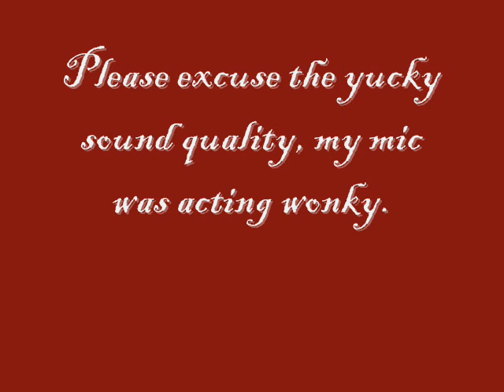Playing test; Round 2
The second playing test of the year =)